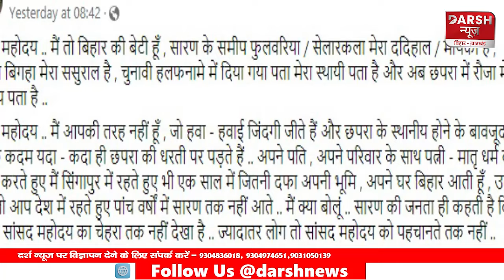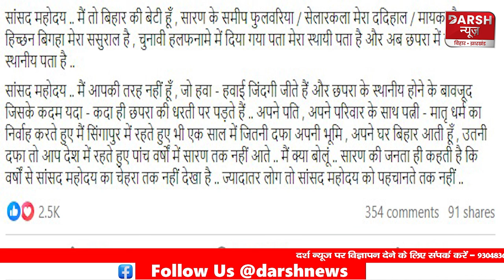Chhapra में स्थानीय बनाम बाहरी के मुद्दे पर Rohini Acharya ने Rajiv Pratap Rudy को दिया करारा जवाब!